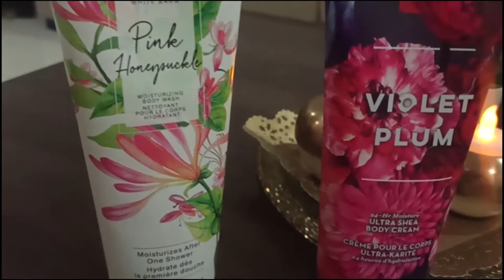Best Skincare Products For Your Body | Body Care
PRODUCTS USED:
* Thankful body scrub Bath & Body Works
* Pink Honeysuckle moisturising body wash Bath & Body Works
* Exfoliating brush Body Shop
* A Thousand Wishes body butter Bath & Body Works
* Coconut oil